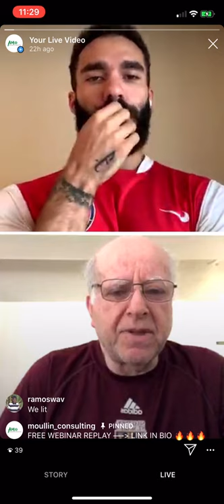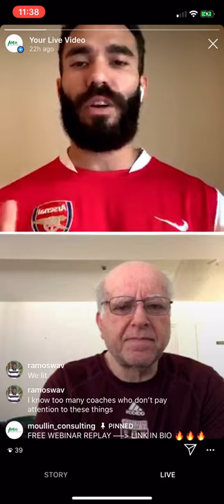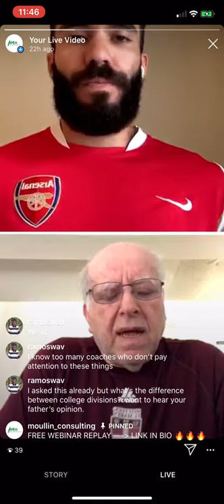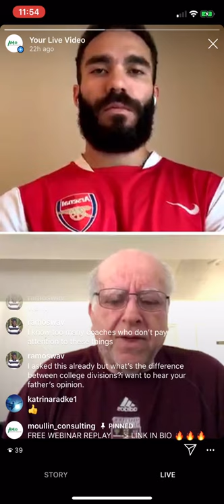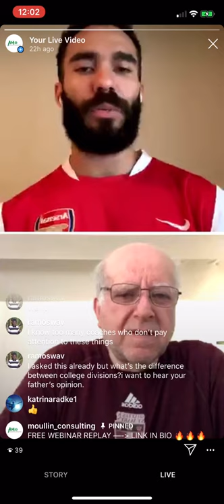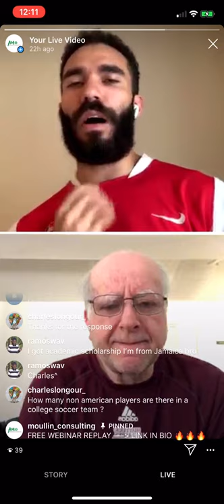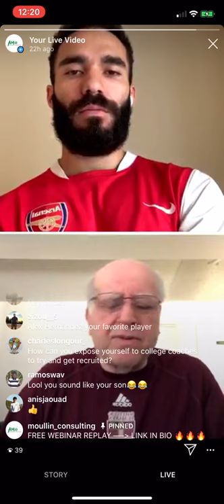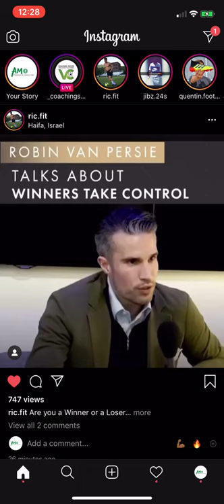What Are Top Level Coaches And Scouts Looking For? - Interview With Bob Moullin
Every wonder why you had an amazing tryout or training session and the coach still didn't pick you?

Speaking in this interview with a top level coach in the US. Coached for over 40 years in this country coaching players such as Eddie Johnson, Demarcus Beasley, Landon Donovan, Clint Dempsey, Nathan Sturgis just to name a few.

He breaks down what he is looking for in a quality player!

Presented to you by Andrew Moullin with AM Training and Consulting.

only @ Moullin_Consulting